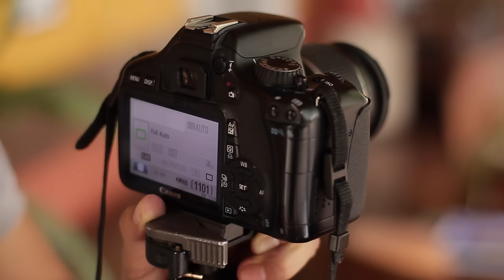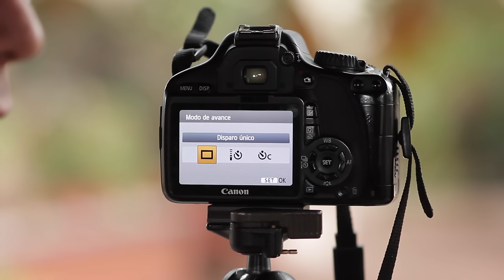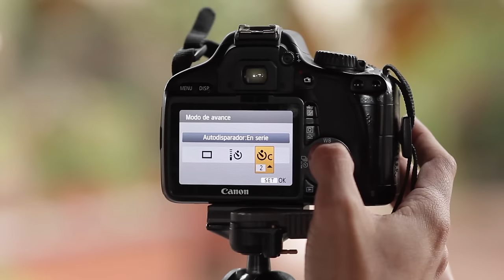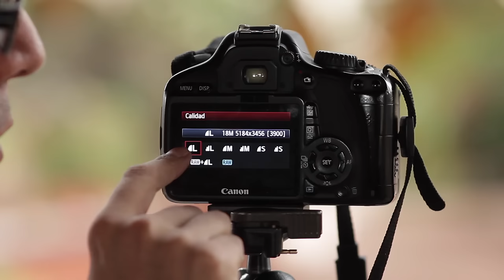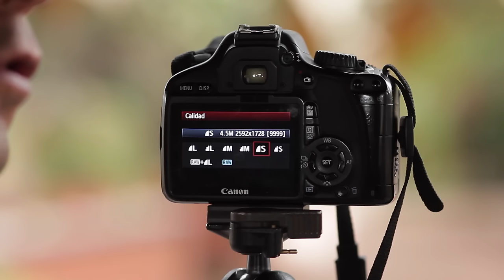Curso de Fotografía Básica - Parte 1 de 12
Curso de Fotografía - Nivel Básico - Parte 1:
- Partes de una cámara
- Funciones básicas
- Modo automático